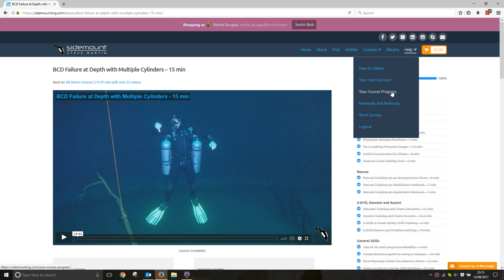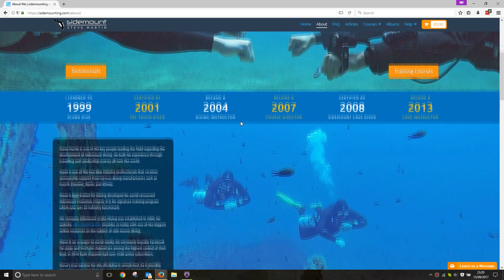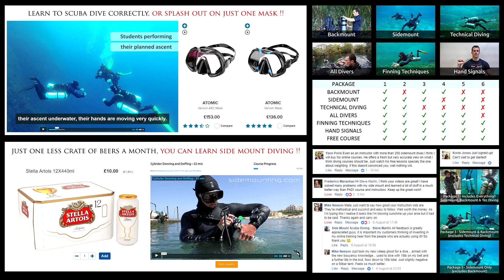Q1. Please introduce yourself, dive certification and experience level? Neville Douglas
Neville Douglas, one of my online course students answers the first of my 12 course completion feedback questions during a live skype call, watch this video to see what he has to say and he also asks me how I got into diving :) For details on the online training materials we talk about, please